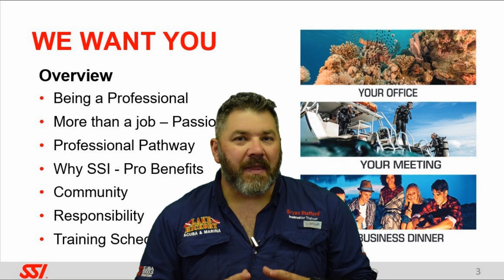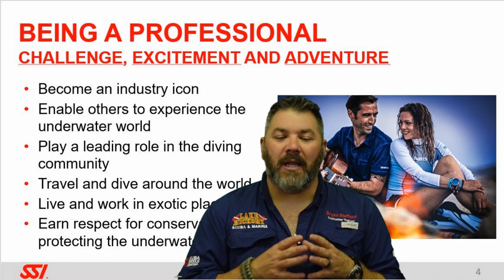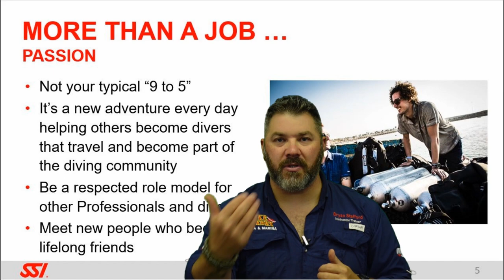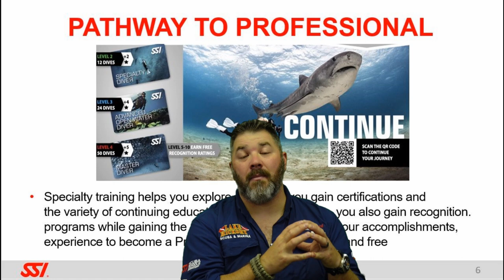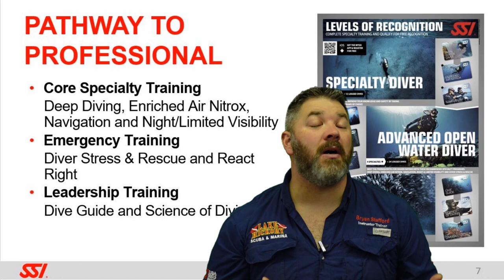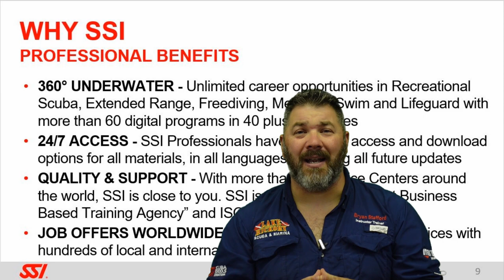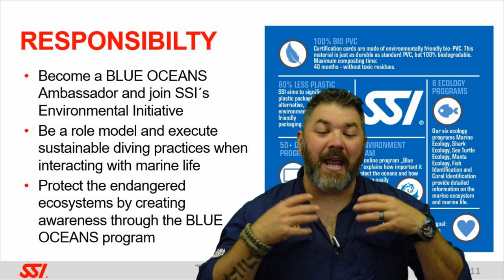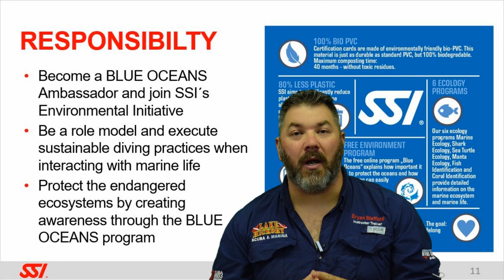We Want You As An SSI Professional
Have you ever wanted to be a Divemaster, Assistant Instructor, or Instructor. Well, there is has never been a better time to become a Scuba Diving Professional. In this video, Instructor Trainer Bryan Stafford gives us an in depth look at what it takes to become an SSI Dive Professional and he talks about some of the professional benefits that comes with it.